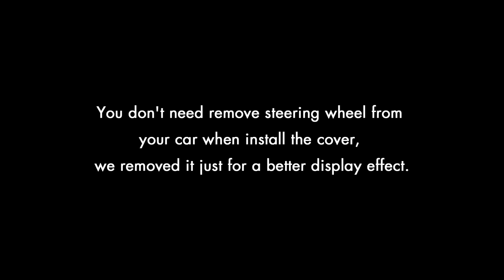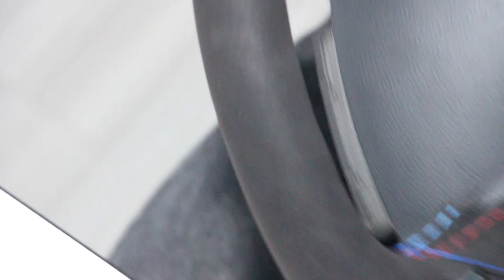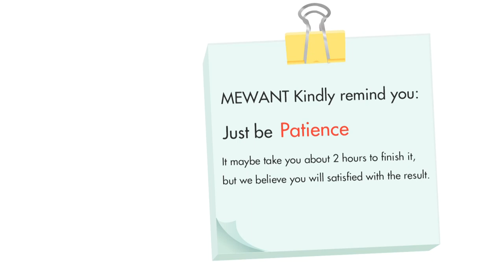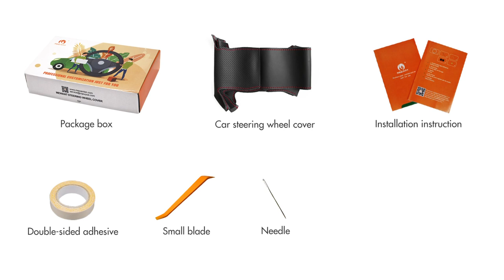MEWANT--- for BMW 7 Series (E65/E66) 2001-2008 Hand Stitch Car Steering Wheel Cover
Material introduce:
Black Suede+3M Thread

This cover suit for models:
 for BMW 7 Series (E65/E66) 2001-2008.

Installation tool needed (MEWANT will send you tool together with cover):
1 * Needle
2 * sew thread (sewing the steering wheel cover)
1 * Double-sided adhesive (fix the cover leather position, not necessary, you could also choose not to use it)
1 * Small blade (tuck extra leather into steering wheel)
1 * Thimble (protect your hand)
1 * Installation instruction